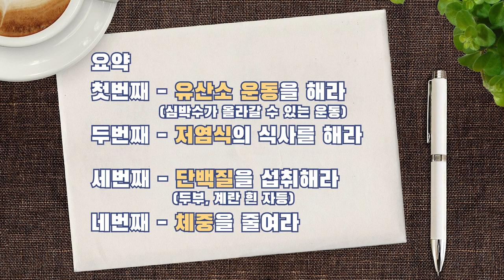전문의가 말하는 안면윤곽 효과 확실하게 보는 법!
안면윤곽수술 효과를 확실하게 보는 법이 따로 있다!?
서울대출신 20년 경력 성형외과 전문의 오창현 원장님과 알려드립니다!